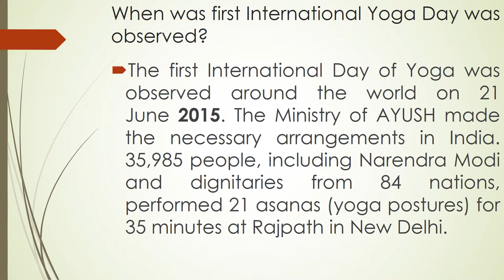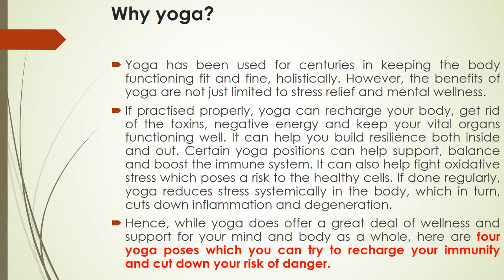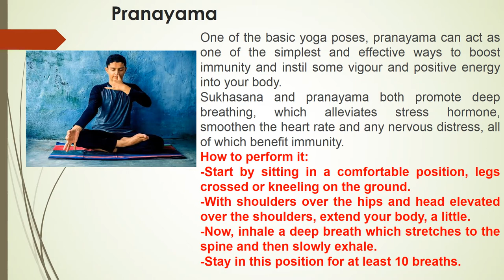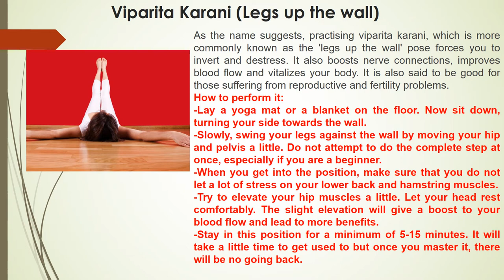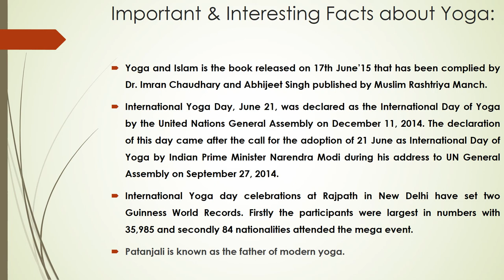INTERNATIONAL DAY OF YOGA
The first International Day of Yoga was observed around the world on 21 June 2015. The Ministry of AYUSH made the necessary arrangements in India. 35,985 people, including Narendra Modi and dignitaries from 84 nations, performed 21 asanas (yoga postures) for 35 minutes at Rajpath in New Delhi.